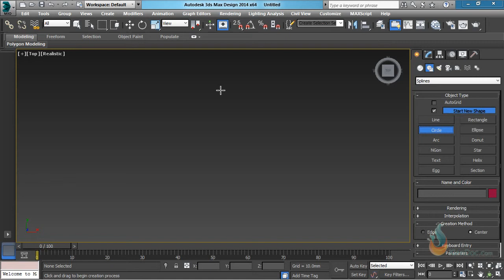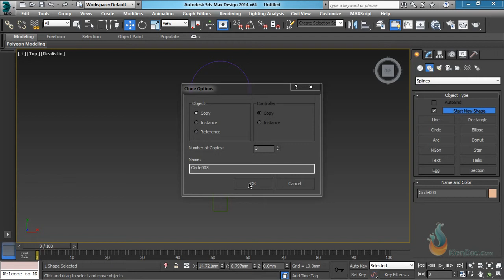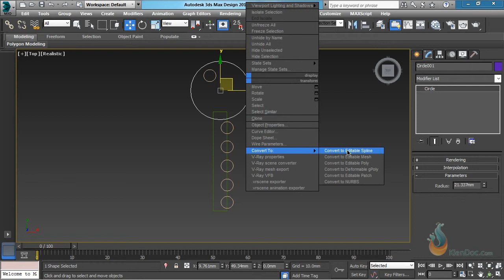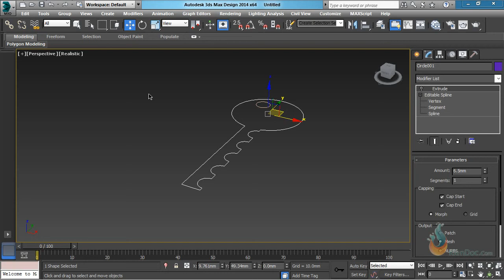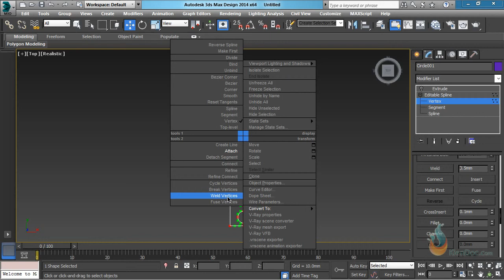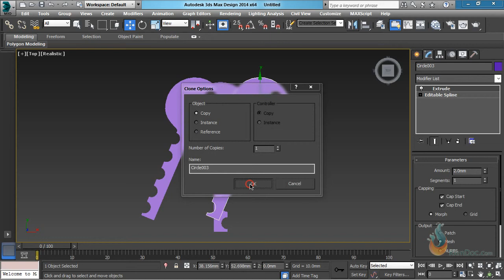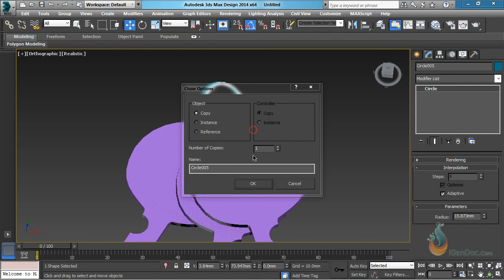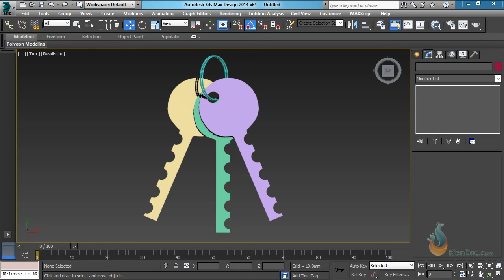0304Bo lenh Attach Trim Wed Extrude